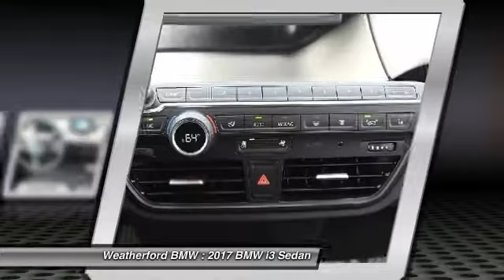2017 BMW i3 Weatherford BMW - SF Bay Area - Berkeley, CA 171489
2017 BMW i3  - Stock#: 171489 - VIN#: WBY1Z8C36HV893531

Weatherford BMW
735 Ashby Ave

Check out this 2017 BMW i3.   Heated Seats, NAV, Keyless Start, PARKING ASSISTANCE PACKAGE, Alloy Wheels, Satellite Radio, Onboard Communications System, iPod/MP3 Input. Capparis White/BMW i Frozen Bl exterior and Atelier European Dark Cloth interior, i3 trim CLICK NOW!br /br /KEY FEATURES INCLUDEbr /Navigation, Heated Driver Seat, Satellite Radio, iPod/MP3 Input, Onboard Communications System, Aluminum Wheels, Keyless Start, Heated Seats. Rear Spoiler, MP3 Player, Keyless Entry, Remote Trunk Release, Steering Wheel Controls. br /br /OPTION PACKAGESbr /PARKING ASSISTANCE PACKAGE Rear View Camera, Park Distance Control, Parking Assistant, Park Assistant Package (5DU). BMW i3 with Capparis White/BMW i Frozen Bl exterior and Atelier European Dark Cloth interior features a Electric Motor. br /br /VEHICLE REVIEWSbr /Edmunds.com explains Youll rarely engage the smooth, predictable-feeling brake pedal because substantial off-throttle regenerative braking handles most routine stops in a very engaging way.. br /br /BUY FROM AN AWARD WINNING DEALERbr /Weatherford BMW of Berkeley is dedicated to providing you with an ownership experience worth raving to your friends about. We offer a brand new facility with over 400 cars to choose from and 200 cars to view Indoors! br /br /Please confirm the accuracy of the included equipment by calling us prior to purchase. br / Contact the dealership today.